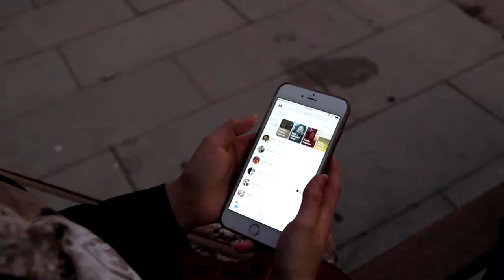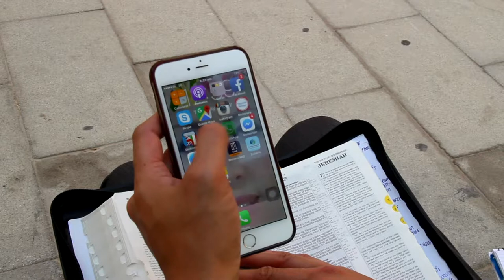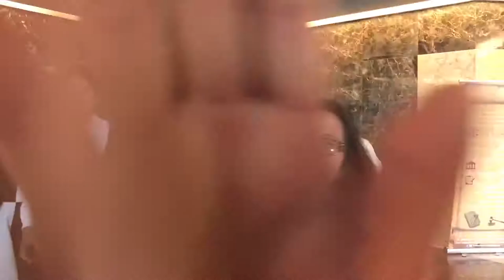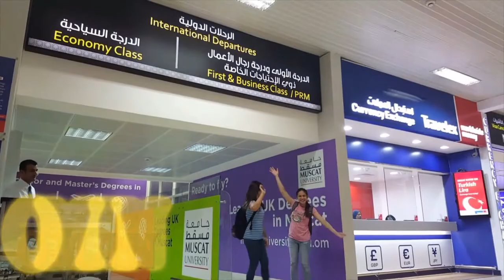Middle East Youth Congress (Opening Video)